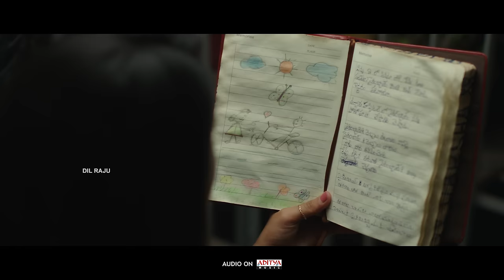Iddari Lokam Okate Trailer | Raj Tarun, Shalini | Dil Raju | G R Krishna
IddariLokamOkate Trailer ft. Raj Tarun, Shalini Pandey. Directed by G.R. Krishna. Releasing On December 25th.

Movie: Iddari Lokam Okate
Banner: Sri Venkateswara Creations
Director: G.R. Krishna
Presented by Dil Raju
Producer: Shirish
Co Producer: Harshith Reddy
Editor: Thammi Raju
DOP: Sameer Reddy
Art: Ramana Vanka
Action: Stunt Silve
Associate Producer: Bekkem
Starring: Raj Tarun & ‪Shalini Pandey